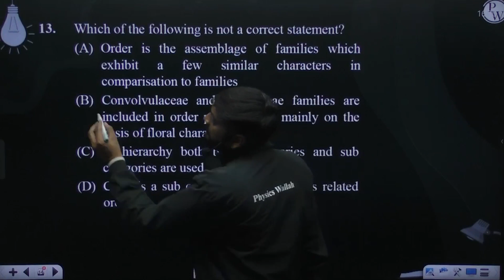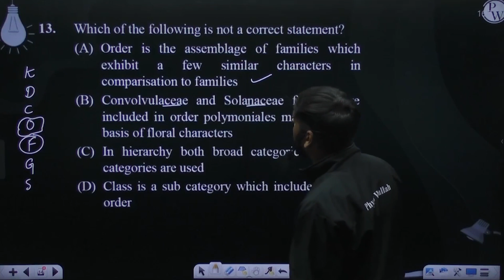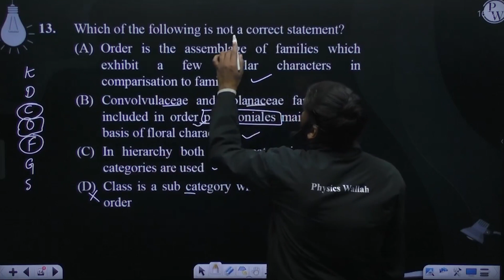Which of the following is not a correct statement?....